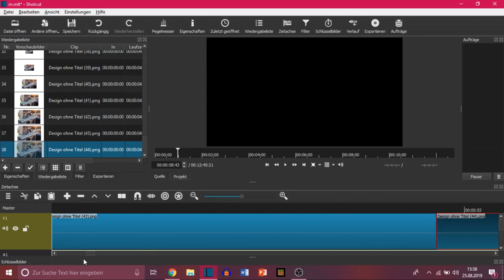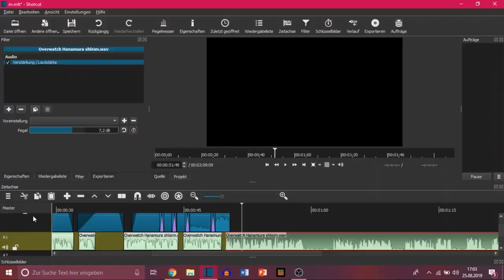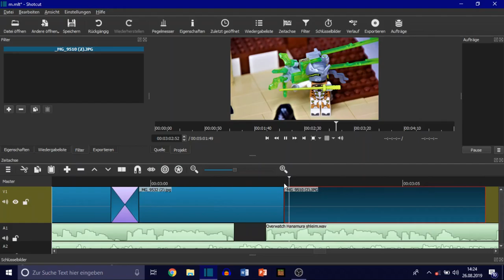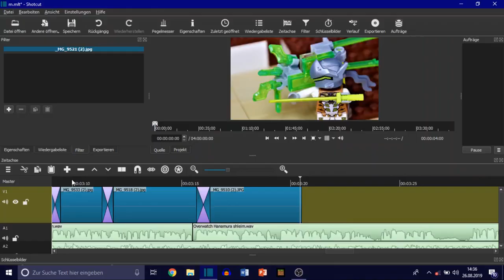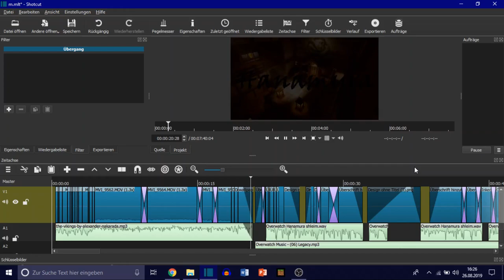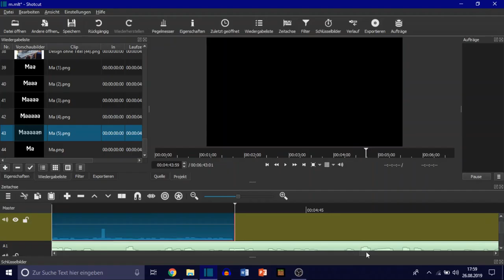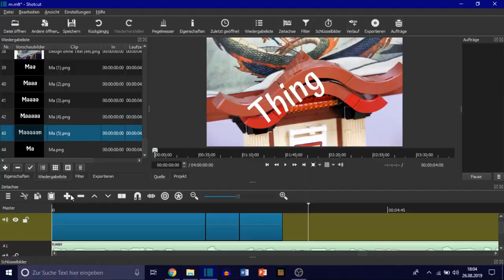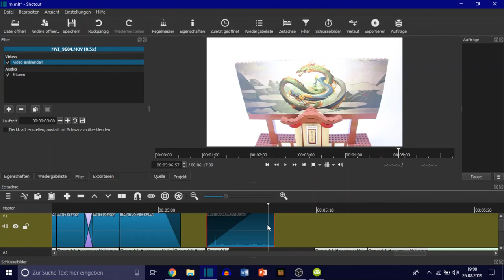5 Hours of Editing Hanamura in 7 min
So uh, this is just 5 hours of the 20 I spent on editing Hanamura.
Comment Rules:
#1 No number spam (as in 1st, 2nd, 3rd, etc). This is annoying and usually has NOTHING to do with the video. Or comment spam, like "Legend has it nobody can like this comment!" etc.
#3 Apparently this needs It´s own rule as nobody gets it: I do *NOT* do Sub for Sub!
#4 Respect others. Also don't be offensive . I'm keeping this one vague for a reason.  Keep everything family friendly.
#5 Don't spoil movies that just came out in theaters (as in, within a 4 month window, some movies release later in different places).
#7 No political discussion, please.
#8 If it is not clear yet. NO SWEARING! Not even censoring a letter of a Swear word like th*s. It does not make the swear word acceptable.
#9 Negative comment are allowed...As long as they are constructive.

I WILL remove any comments that break these rules. This is because I would like this to be a family friendly channel. (Duh)
If it's super bad, I will report you & block your comments. (Yes, that is a thing.)